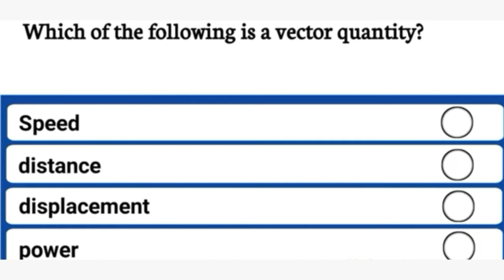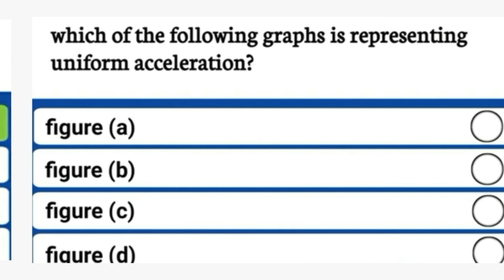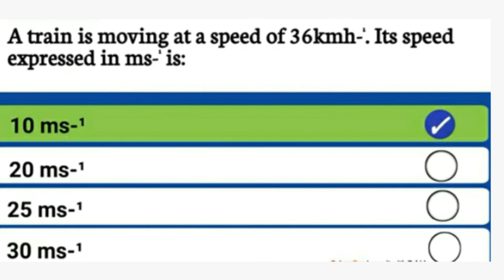Class9 Physics Exercise Mcqs Ch#02 Kinematics with Reasons ''Expert Physics"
I am Mr Khalil Ahmad and i m here to teach you Physics in a better way. keep watching my Channel "Expert Physics"